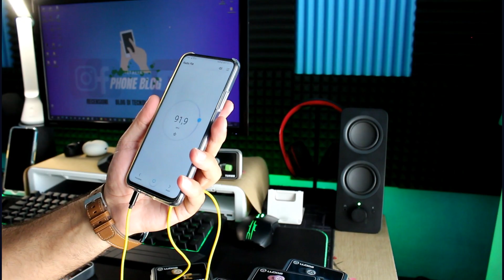LUDOS TURBO | CUFFIE LOW-COST di qualità | RECENSIONE PHONE BLOG ITALIA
🔷Un'altro ottimo prodotto di LUDOS 🇮🇹, cuffie equilibrate che costano poco e offrono molto. CONSIGLIATISSIME🔷
🛒ACQUISTALE SU AMAZON
🛒ACQUISTA LE NUOVE CLAMOR
🛒 SELEZIONE BEST BUY AMAZON
⚡️WECHAT: Paolettophonefixer
✅Collaborazioni Commerciali
⚠️Commercial Collaborations